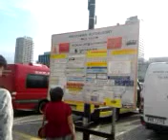video 2012 12 27 13 54 10----CONCHITA RADIO-RADIO-RADIO-RADIO EXTRA!!!!!!